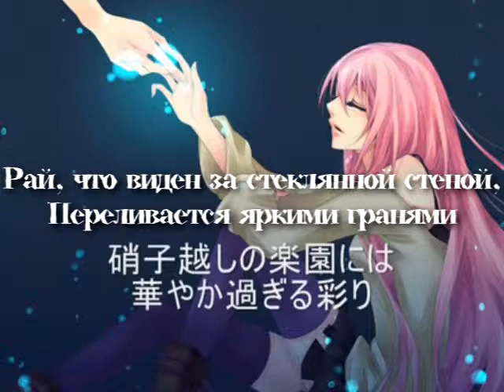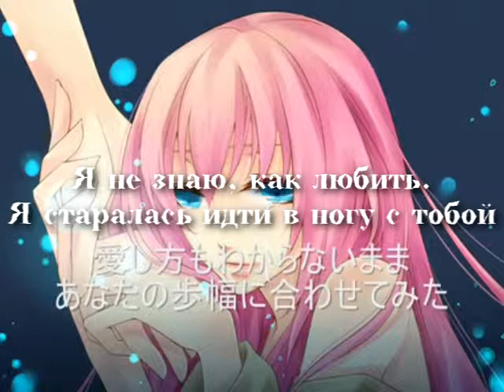Megurine Luka - The Girl Who Doesn't Know How to Love (rus sub)